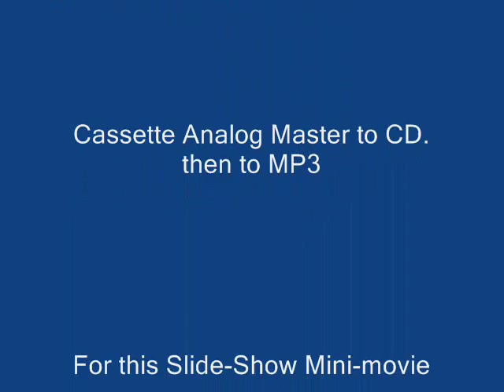On Halloween c1983 Devon Marlin Henderson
Devon- Vocal and Decker & Sons Upright Recorded in Santa Monica,California- 1982.Cassette analog master to Cd then to MP3 for slide-show-mini-movie(c)2015 Devon Marlin Henderson